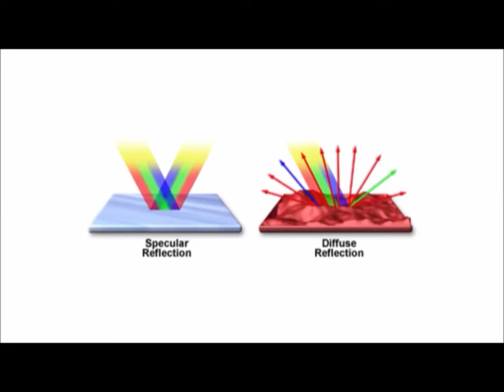Πώς θα φαινόταν η Γη αν η Σελήνη ήταν πιο κοντά στη Γη και φαινόταν σαν ντισκόμπαλα;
Δείτε ένα εκπληκτικό βίντεο το οποίο δείχνει πώς θα βλέπαμε τη Σελήνη και τι θα βλέπαμε σε αυτήν αν ήταν σε πιο κοντινή απόσταση στη Γη και αν ήταν ντισκόμπαλα.